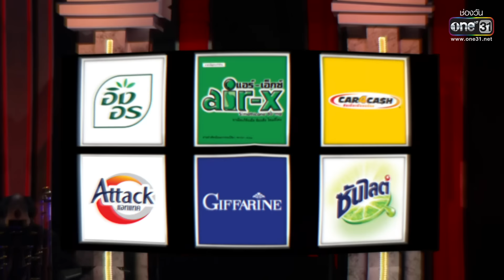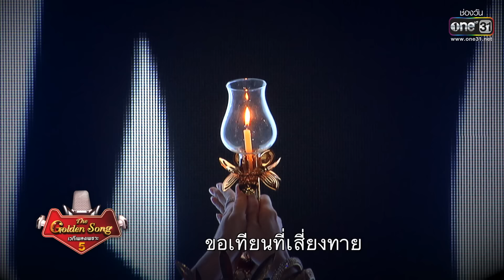The Golden Song เวทีเพลงเพราะ ซีซั่น 5 | EP.23 (FULL EP) | 9 ก.ค. 66 | one31